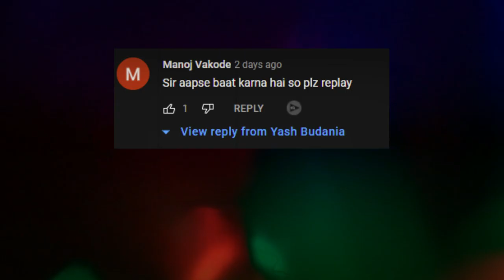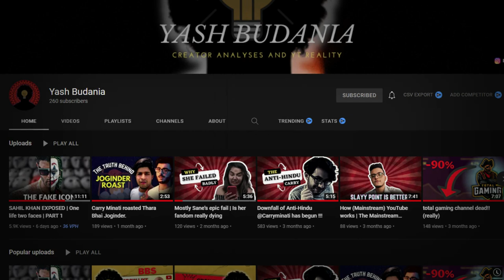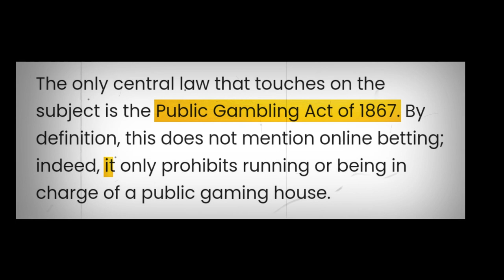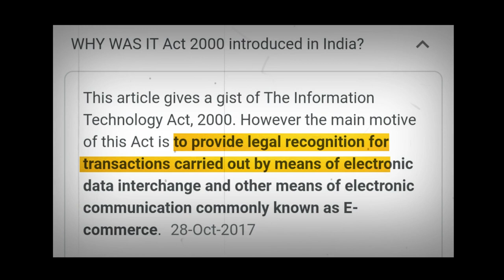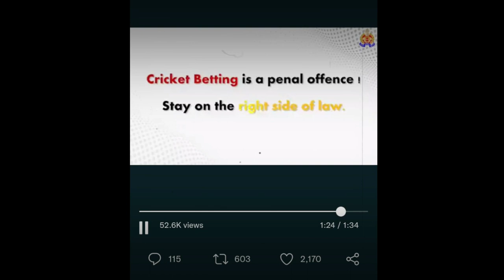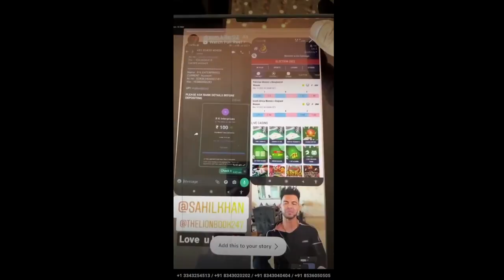Sahil Khan involved in Gambling | One life two faces of Sahil Khan | PART 2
Sahil Khan has captured the Indian youth on extreme heights. His fans are the craziest followers in this country. In this video, you will know the real face of our youth icon and the reason behind his extreme fandom. He is known to be one of the most controversial guys in the fitness industry, online beefs and media controversies are his go-to tasks.